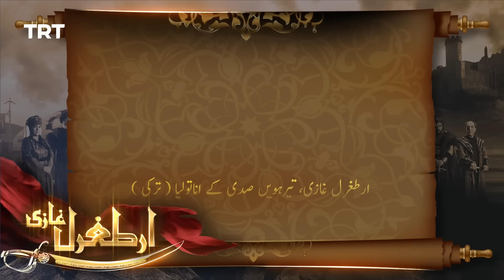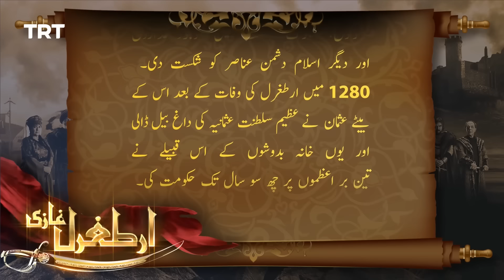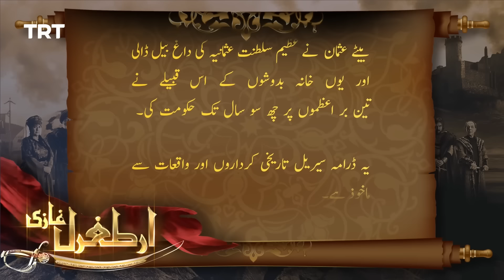Ertugrul Ghazi Urdu ｜ Episode 16 ｜ Season 1